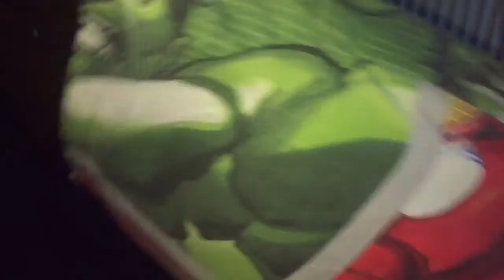BROTHER ISSUES | SHARING ROOMS | BRO V BRO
Facebook ~ KSHD